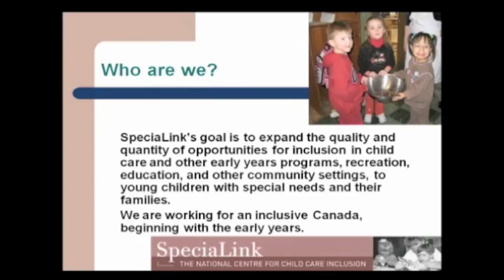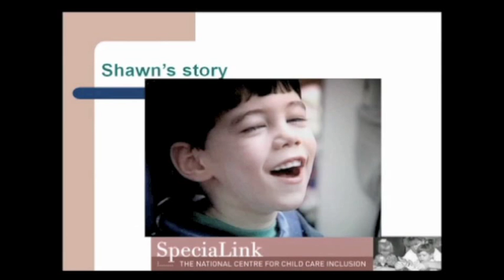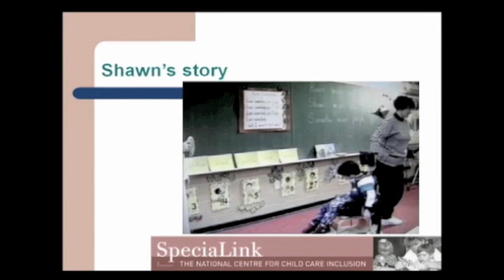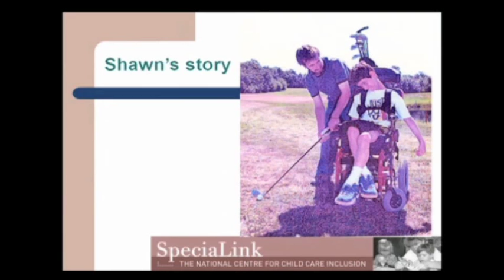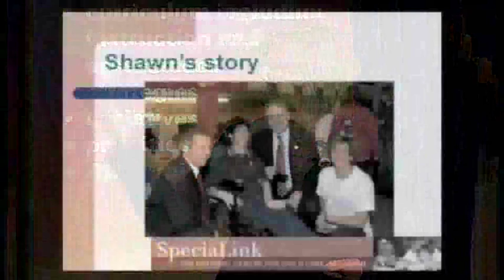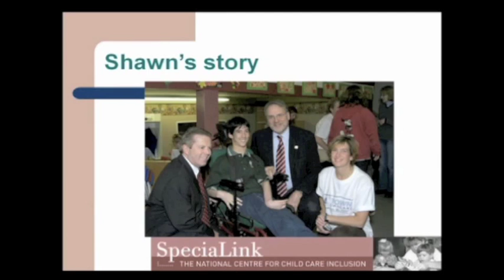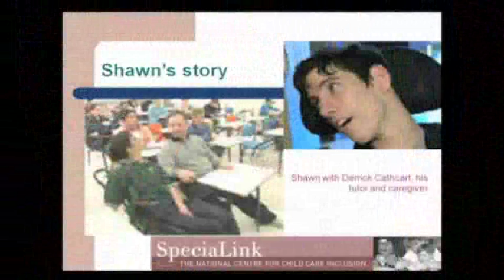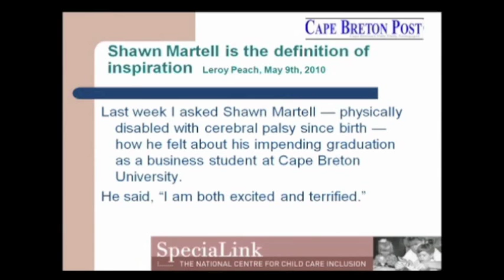Shawn's Story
Have You Got Attitude? with Debra Meyer Keynote (Pt. 3)

Inclusion in the Early Years: Promising Practices Provincial Symposium (December 6, 2010). This symposium brought early childhood professionals and practitioners together from across the province for a day of collaboration and inquiry around inclusion and early learning (0-6 years).